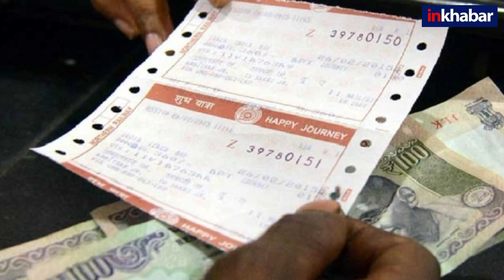Viral Video: बिना टिकट ट्रेन में चढ़ गए पुलिसवाले, TTE से हुई तीखी बहस | UP Police | Train Video